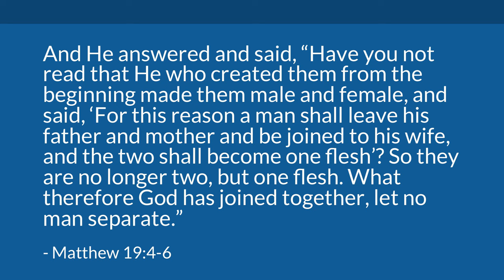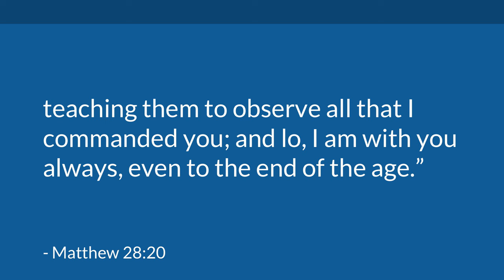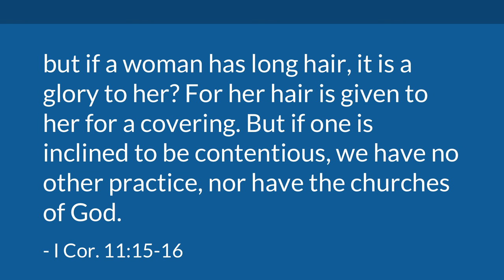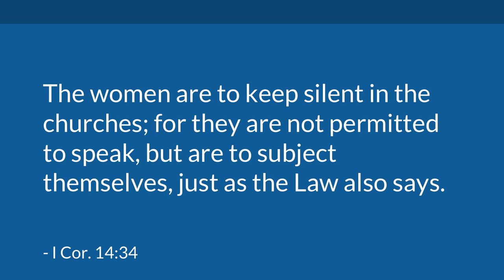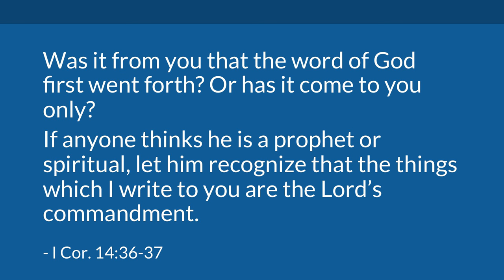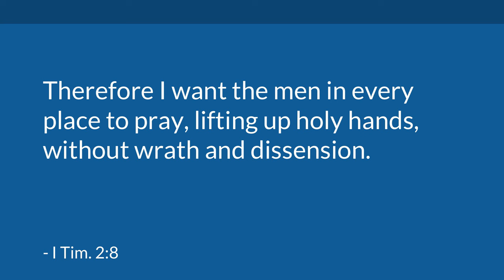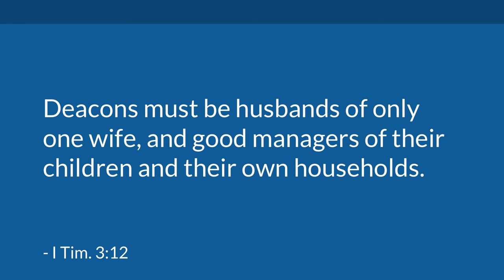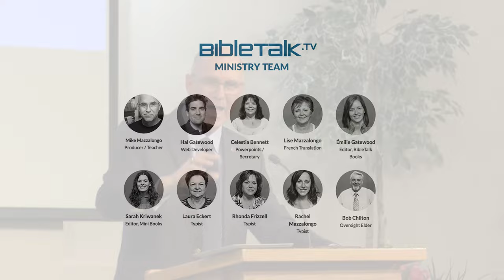The Changeless Role of Women | Mike Mazzalongo | BibleTalk.tv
In this sermon, Mike reviews those Scripture passages that detail the precise role that women play in the home and church in every generation.